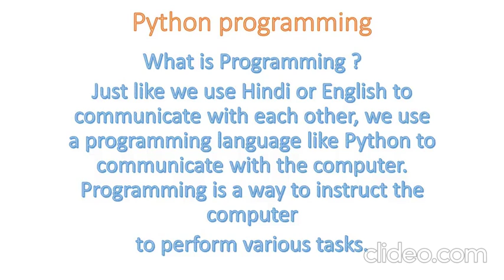Python Tutorial For Beginners In Hindi/Urdu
Python is a high-level, general-purpose programming language. Its design philosophy emphasizes code readability with the use of significant indentation.[32]

Python is dynamically-typed and garbage-collected. It supports multiple programming paradigms, including structured (particularly procedural), object-oriented and functional programming. It is often described as a "batteries included" language due to its comprehensive standard library.[33][34]

Guido van Rossum began working on Python in the late 1980s as a successor to the ABC programming language and first released it in 1991 as Python 0.9.0.[35] Python 2.0 was released in 2000 and introduced new features such as list comprehensions, cycle-detecting garbage collection, reference counting, and Unicode support. Python 3.0, released in 2008, was a major revision that is not completely backward-compatible with earlier versions. Python 2 was discontinued with version 2.7.18 in 2020.
पायथन ट्यूटोरियल, शुरुआती के लिए पायथन ट्यूटोरियल, हिंदी में शुरुआती के लिए पायथन ट्यूटोरियल, हिंदी में पायथन ट्यूटोरियल, शुरुआती के लिए पायथन, उर्दू में पायथन ट्यूटोरियल | हिंदी, पायथन, उर्दू में पायथन ट्यूटोरियल, शुरुआती के लिए पायथन ट्यूटोरियल, पायथन प्रोग्रामिंग ट्यूटोरियल, पायथन सीखें, हिंदी में पायथन, पायथन प्रोग्रामिंग, हिंदी में शुरुआती के लिए पायथन, हिंदी में पायथन सीखें, हिंदी में पायथन पूरा कोर्स, पायथन शुरुआती ट्यूटोरियल हिंदी में
دروس بيثون ، دروس بيثون للمبتدئين ، دروس بيثون للمبتدئين في اللغة الهندية ، دروس بيثون باللغة الهندية ، بيثون للمبتدئين ، دروس بيثون باللغة الأردية | الهندية ، بيثون ، بيثون تعليمي باللغة الأردية ،
python 教程,python 初学者教程,python 初学者教程,python 印地语教程,python 初学者,python 乌尔都语教程 |印地语，python，乌尔都语中的python教程，印地语初学者的python教程，python编程教程，学习python，印地语中的python，python编程，印地语初学者的python，印地语学习python，印地语python完整课程，python初学者教程在印地语دروس بيثون باللغة الهندية للمبتدئين ، برنامج تعليمي لبرمجة بايثون ، تعلم بيثون ، بيثون باللغة الهندية ، برمجة بيثون ، بيثون للمبتدئين في اللغة الهندية ، تعلم بيثون باللغة الهندية ، دورة كاملة في لغة بايثون باللغة الهندية ، دروس بيثون للمبتدئين في الهندية
Python チュートリアル,初心者向けの Python チュートリアル,ヒンディー語の初心者向け Python チュートリアル,ヒンディー語の Python チュートリアル,初心者向けの Python,ウルドゥー語の Python チュートリアル |ヒンディー語、python、ウルドゥー語のpythonチュートリアル、初心者向けのヒンディー語のpythonチュートリアル、pythonプログラミングチュートリアル、pythonの学習、ヒンディー語のpython、pythonプログラミング、ヒンディー語の初心者向けのpython、ヒンディー語のpythonの学習、ヒンディー語のpythonの完全なコース、python初心者のチュートリアルヒンディー語で